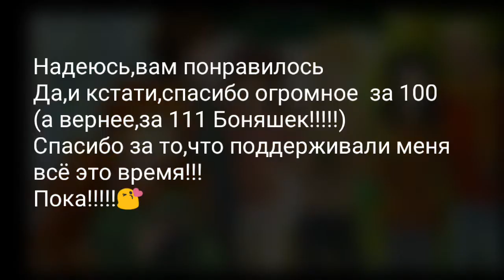Песни в головах персонажей из Ордена Дружбы("Часодеи")(спасибо за 111 Боняшек)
Да,я вернулась,я не умерла,просто были неполадки с телефоном 😆😆😆